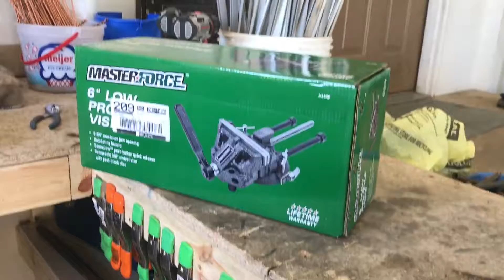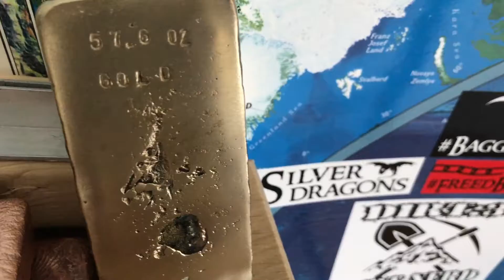Nordic Gold! Trash to Treasure. Making Gold from Aluminum, Copper, Zinc and Tin. ASMR Melt.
I finally got all the ingredients together and made some Nordic Gold.  Aluminum, Copper, Tin and Zinc!  Next time I make it though, I will put the zinc in last, just before the pour.

Coin videos returning soon!